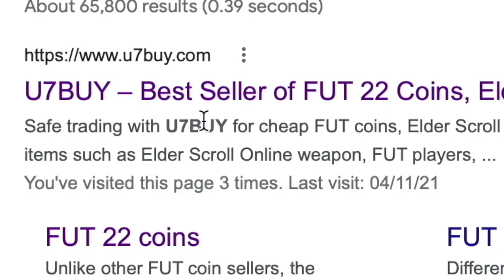81+ Attacker Upgrade SBC Completed - Help & Cheap Method - Fifa 22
yo guys welcome to another TOTY sbc video, this is the 81+ Attacker upgrade, hope it helps and hope you help out the channel